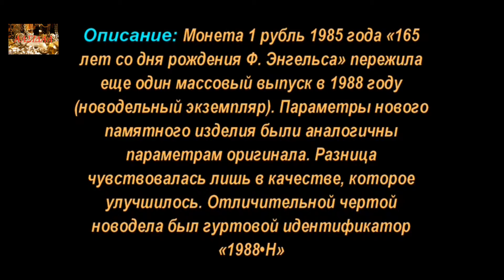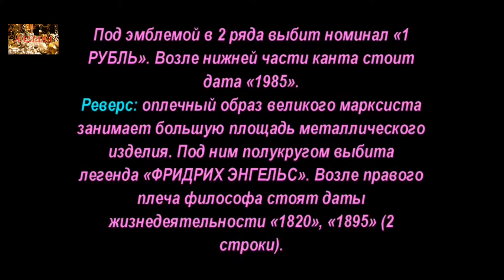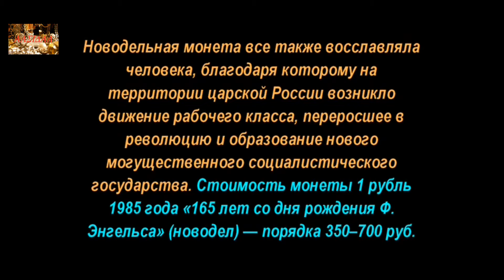1 рубль, 1985 года, СССР, 165 лет Ф. Энгельсу, 1 ruble, 1985, the USSR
1 рубль, 1985 года, СССР, 165 лет  Ф. Энгельсу, 1 ruble, 1985, the USSR
Памятные и Юбилейные, монеты СССР, Commemorative and Jubilee coins of the USSR
Аукционы SU

Удачи Вам.